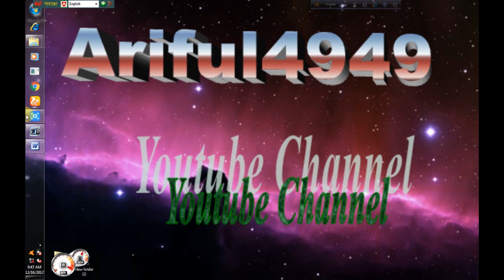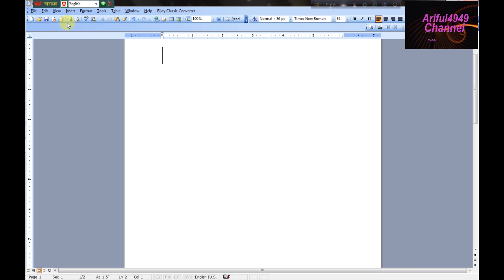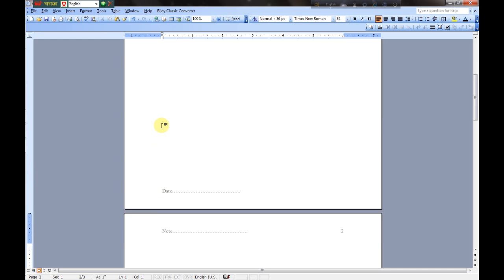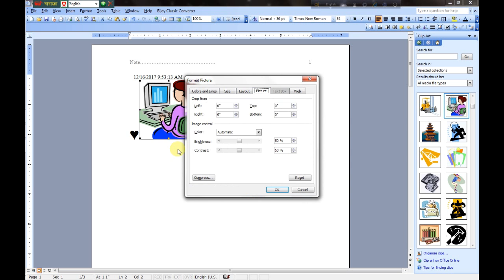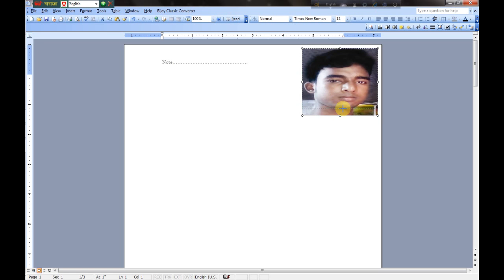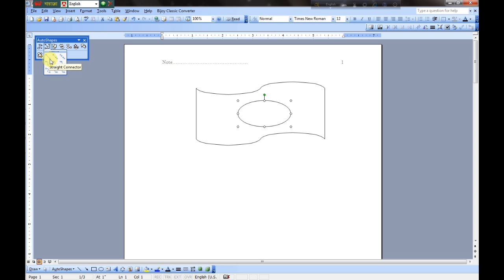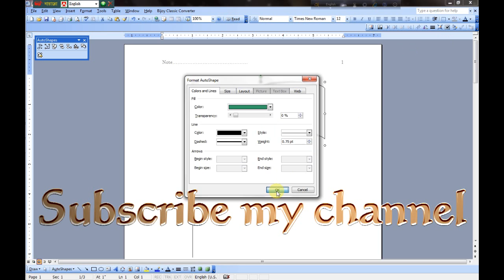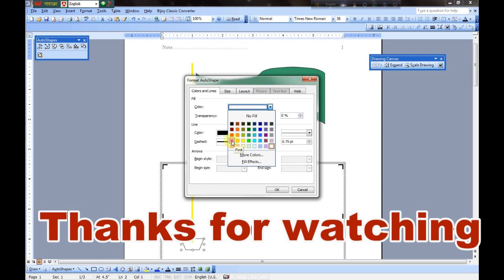MS Word Bangla Tutorial part-4 in bangla By Ariful4949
Watch and Practice together. I believe you will learn more then from a Computer Institute. No more Tanning institute. Safe money and do better things.MS Word Bangla Tutorial part-4 in bangla By Ariful4949